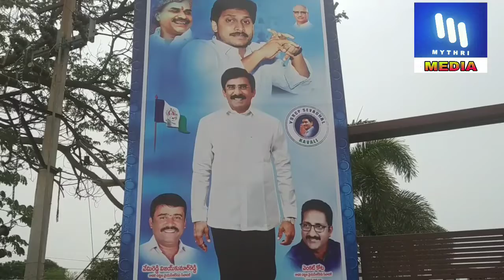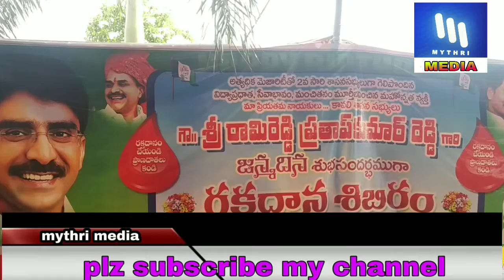రామిరెడ్డి ప్రతాప్ కుమార్ రెడ్డి 55వ జన్మదిన వేడుకలు !! MYTHRI MEDIA!! KAVALI !!